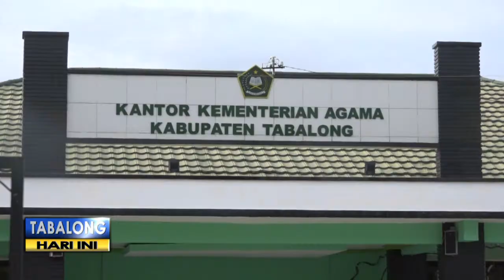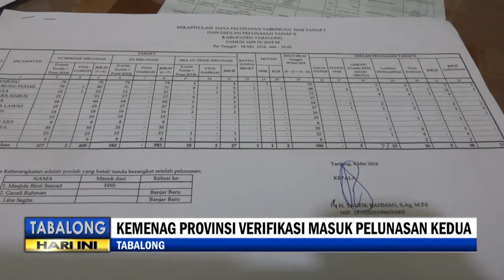Puluhan Kuota Haji Tahap 1 Kosong, Ini Sebabnya